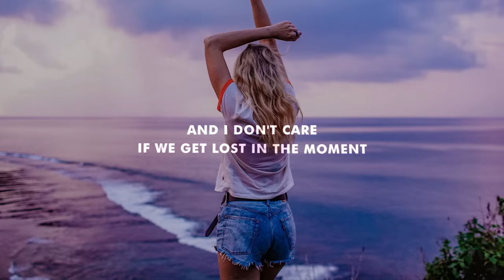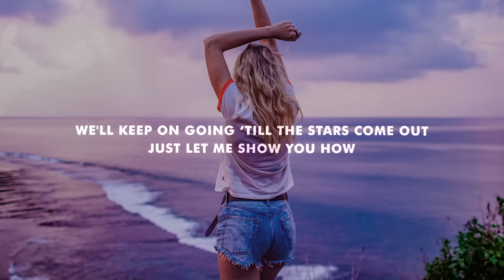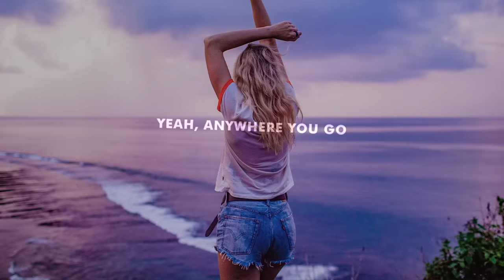Wann - I Don't Care (Lyrics) ft. Tim Riehm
Lyrics for "Wann - I Don't Care (ft. Tim Riehm)"

‘Cause I don't care if you got somewhere to be
And I don't care if you were planning on me
Yeah, anywhere you go I follow your lead
‘Cause my heart's dancing, dancing, dancing
But it's skipping a beat

My heart is skipping a beat

Oh my heaven, stay for the night, don't say goodbye to me
Don't hate your time with me
And when the sun starts setting
We'll let the moon become the light you see, we'll be alright baby
And I don't care if we get lost in the moment
I will be yours if you'll be mine
I'll stare into your eyes ‘till they're frozen

Anywhere you go I follow your lead

And my heart's dancing but it's skipping a beat

If my feet keep moving, we'll let the world escape our minds for now
While it keeps spinning around
And if you hold on to me, we'll keep on going ‘till the stars come out
Just let me show you how